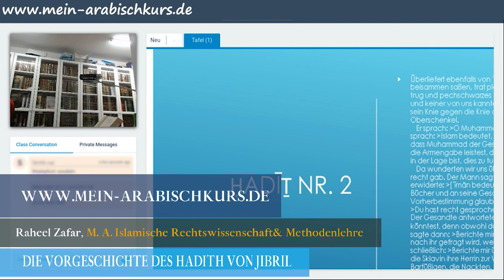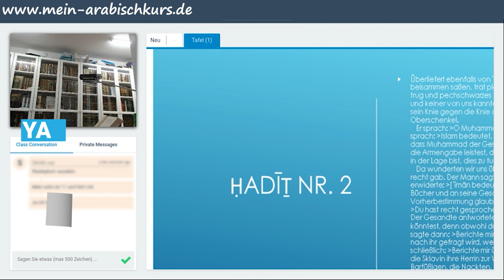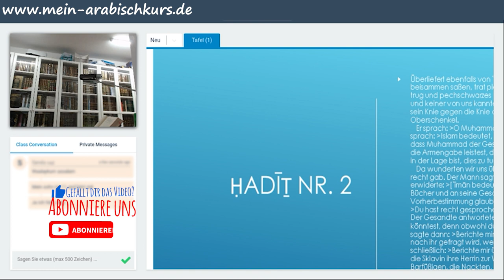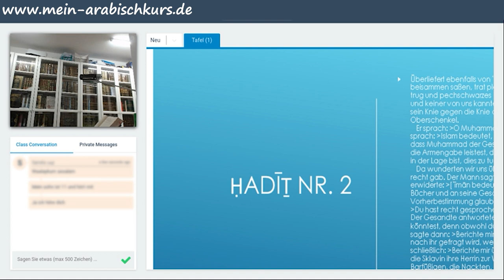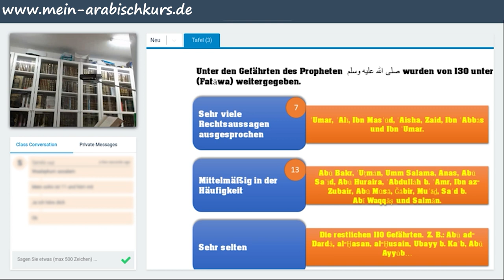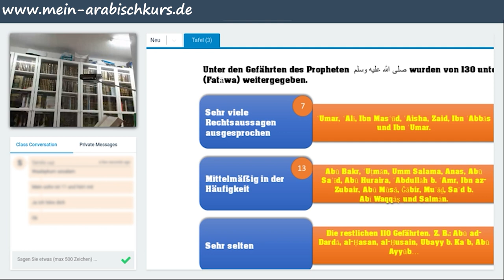Die Vorgeschichte des Hadith von Jibril (Was ist der Islam)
Die Vorgeschichte zum berühmten Hadith von Jibril: "O Muhammad صلى الله عليه وسلم ! Berichte mir was der Islam ist..."

Die Sahaba mit den meisten Rechtssprüchen (Fatawa)

Wir benutzen diese Geräte:
*Lichter*: Neewer 600W Pro Fotografie Softbox Licht Beleuchtungskit